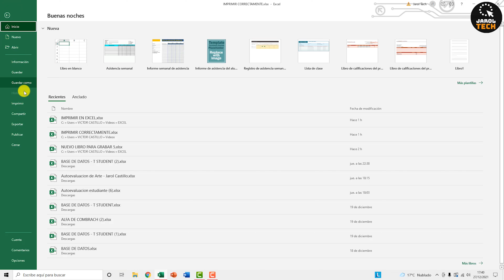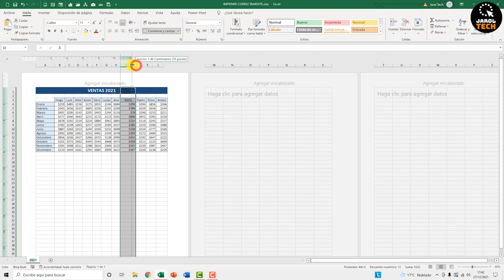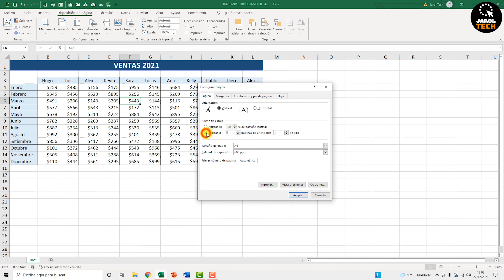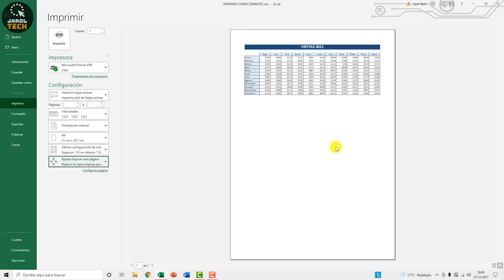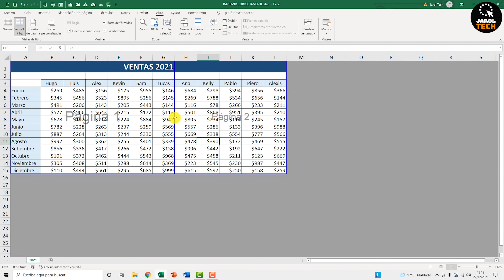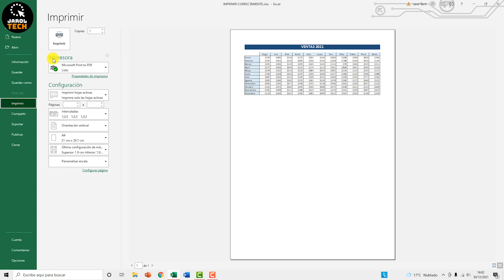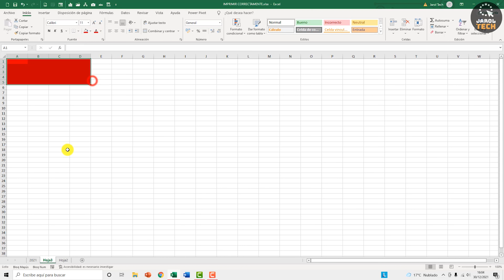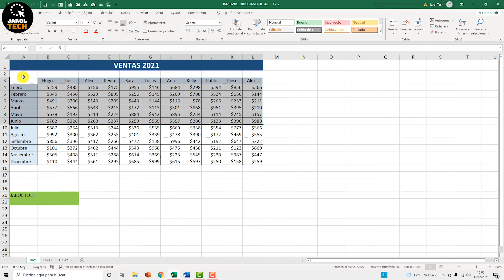9 Trucos y Tips para Imprimir una hoja en una página en Excel - Aprende a imprimir correctamente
Si tienes una gran cantidad de datos y al momento de imprimirlo están en varias paginas, pues no te preocupes, en este video (1° parte) vas a aprender como ajustar tu información de una hoja en una sola pagina.

º 10 trucos y tips de Tablas Dinámicas en Excel que debes conocer - TRUCOS AVANZADOS ! Parte 1 👇